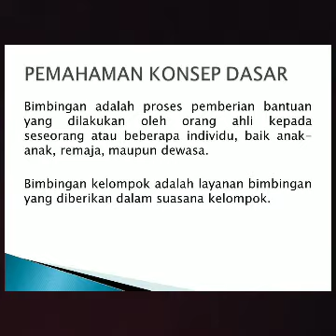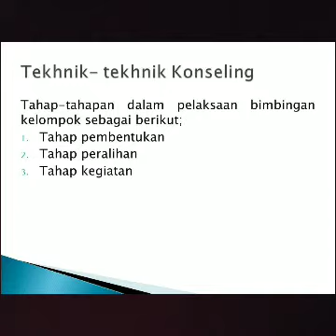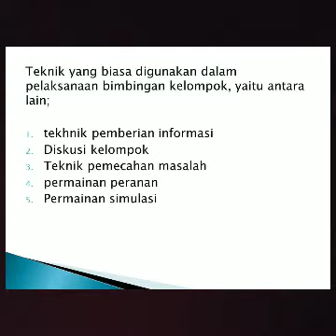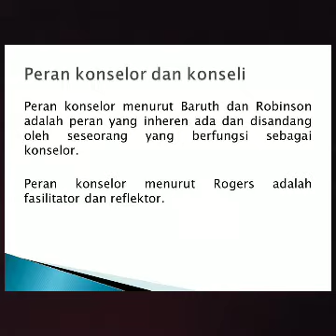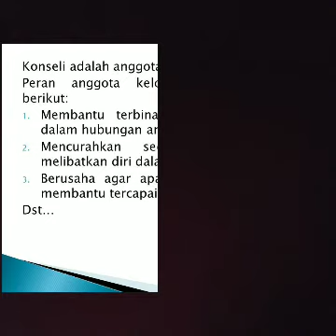Teknik Labor ( Yusi Rosalindah dan St Nurul Aini )